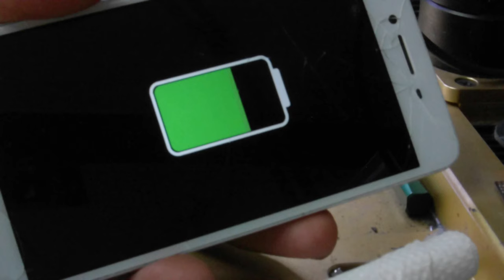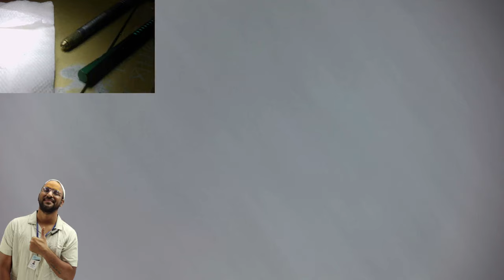OPPO- BLACK PASTED IC - बिना एक ट्रैक निकाले ON MOBILE -बड़े बड़े इंस्टिट्यूट वाले नहीं सीखते यह काम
3 दिन  में Power IC और 4 दिन में CPU लगाओ guarantee ke sath- 7 Hour Only Practical Class + 4 Hour theory Class ..हमारे यहाँ theory कम और प्रैक्टिकल ज्यादा होता है

➡क्या आप आपके क्लास में  सिर्फ 1 दिन या दो दिन या 3 दिन black pasted पर काम कर रहे है क्युकी Asia Telecom में आपको मिलते है पुरे 6 दिन लगातार आप black pasted PCB पर काम करेंगे ताकि आपका confidence  next level का हो

 -एक बार में काम Success  होना हो तो एक बार नही बार बार आना पड़ेगा

Hostel + Mess Total Free  , Jabalpur , M.P.(No Branch ) Call For Book 28 April Class
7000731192 , 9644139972 आज तक किसी ट्रेनिंग इंस्टिट्यूट में ऐसे नहीं पढ़ाया गया होगा- First Institute Post Daily Live.

📲 Buy Book
👉🏻Hardware Book /  Software Book

WEBSITE LINK  -  6 TO 11 PRO ONLINE MASTER COURSE